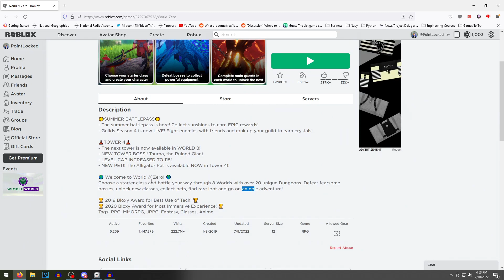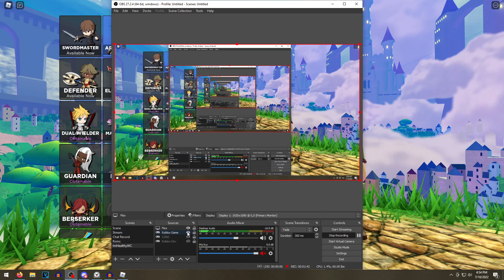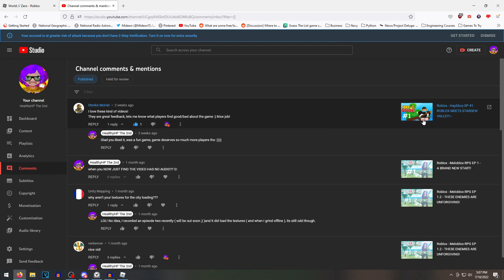Roblox - WorldZero EP #1 MY FAVORITE MMO!?~